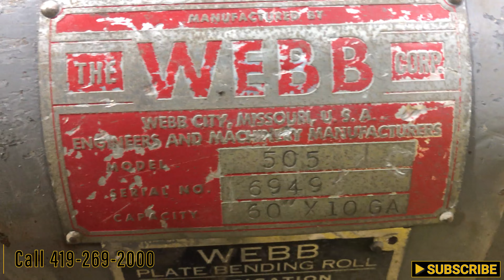5'' X 10 GAUGE WEBB MODEL #505 POWERED PLATE BENDING ROLL: STOCK #17092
5'' X 10 GAUGE WEBB MODEL #505 POWERED PLATE BENDING ROLL: STOCK #17092

Machine Specifications
SERIAL 6949
MODEL 505
CAPACITY 10 GAUGE
OVERALL LENGTH OF ROLLS 62"
DIAMETER OF ROLLS 5"
MANUAL REAR ROLL ADJUSTMENT .. YES
MANUAL FRONT ROLL ADJUSTMENT . YES
AIR DROP END YES
ROLLING SPEED 16 FPM
FORWARD & REVERSING YES

YO-BROS EBAY STORE:

YODER BROTHERS AUCTION: